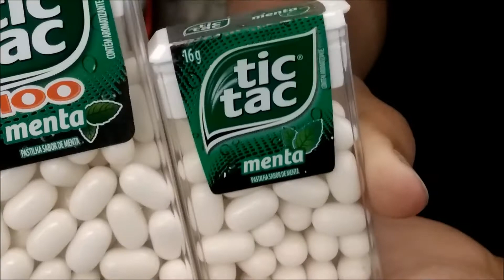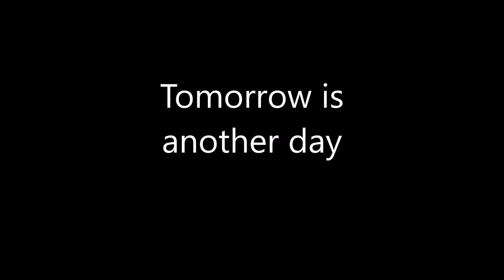Day 146 - Sarau at Colégio Auntêntico and Champions league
Saturday Alef took part for the first time in Sarau at colégio Auntêntico and it was the final of the champions league (I was watching in Patty's phone) and the goalkeeper was. well you better watch it for yourself lol, but being a goalkeeper sometimes is like this, we fall, and we stand up.